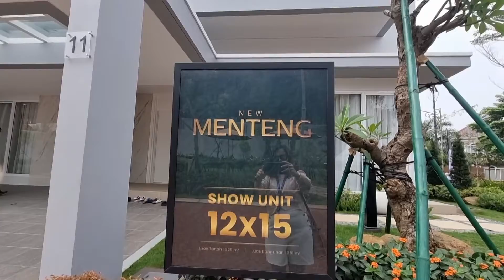NEW MENTENG Type Detached Hunian Mewah Elegant lokasi di CBD Gading Serpong Harga 4,8M an | Part 1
NEW MENTENG PERFECTION HOME

By PARAMOUNT LAND GADING SERPONG

Memiliki hunian mewah berlokasi sangat STRATEGIS tentunya Impian setiap orang kan ??

Nah buat kalian yang masih cari-cari hunian boleh nih lihat dulu review video aku kali ini ya guyss

NEW MENTENG VILLAGE  hunian yang sudah hidup, mewah, bagus dan lokasi nya yang TEPAT BERADA DI
CBD BOULEVARD GADING SERPONG

Tersedia Type
• *TYPE DETACHED*
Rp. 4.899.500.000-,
LT180m (12x15) | LB217m 2Lantai
3+1 KT | 3+1 KM | 3 Carport

• *TYPE WALL TO WALL*
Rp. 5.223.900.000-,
LT180m (12x15) | LB257m 2Lantai
3+1 KT | 3+1 KM | 3 Carport

Serah Terima 18 bulan dari ttd PPJB

*LANGSUNG PILIH UNIT/UTJ*

 *5 Keunggulan New Menteng*
- New Elegant Design
- Open Floor Plan
- Lingkungan Cluster sudah hidup
- Berada dikawasan hunian berkelas di Gading Serpong
- Fitur Canggih dan Smart Home System

 *Special Features*
• AC Daikin / Setara
• Smart Home System by Daikin / Setara
• Smart Door Lock With Camera
• Solar Water Heater Handal by Solarhart
• Solar Panel by Longi
• Canopy With Skylight
• Free IPKL 12 Bulan